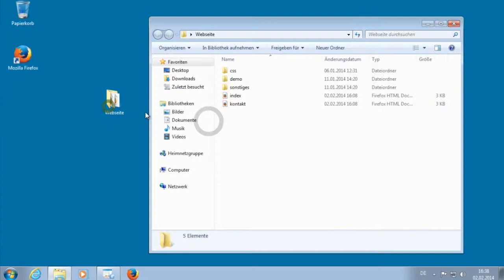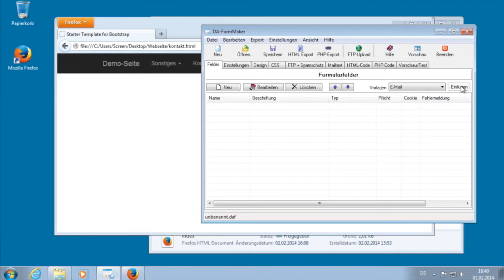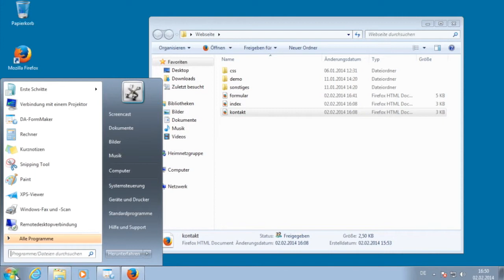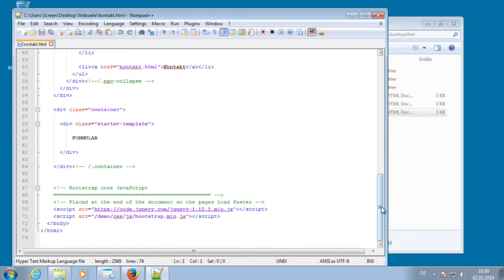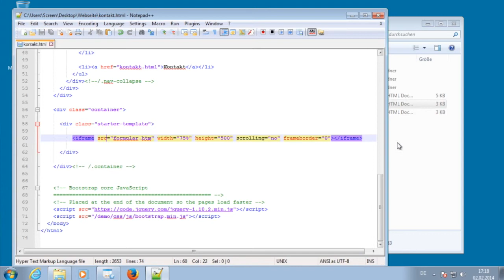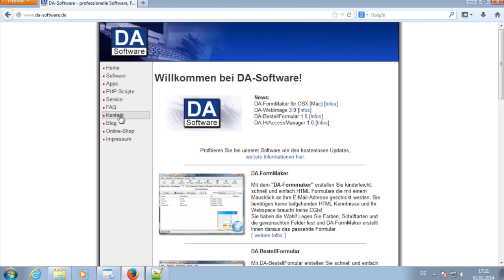DA-FormMaker Formular als iFrame einbinden